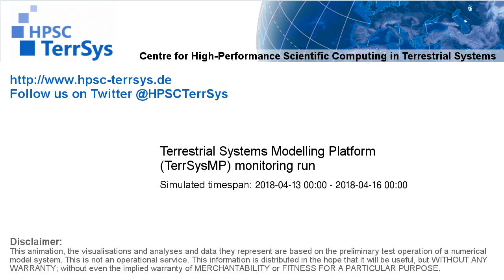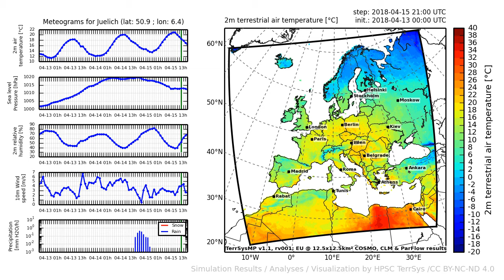TerrSysMP monitoring run 2018-04-13 - 2m terrestrial air temperature - Europe (72h)